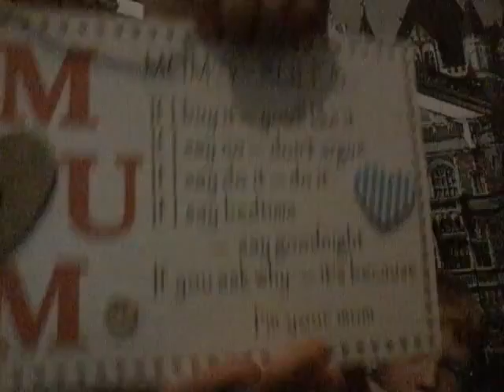Short shopping haul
In this video i lied so ye. I hope you enjoy the video...

Bag - Primark
Nail polish - Primark
Shoes - Shoemarket
Mothers day gifts - twenty one store